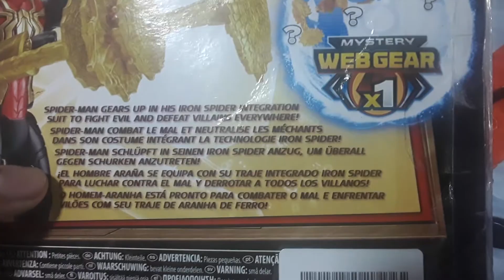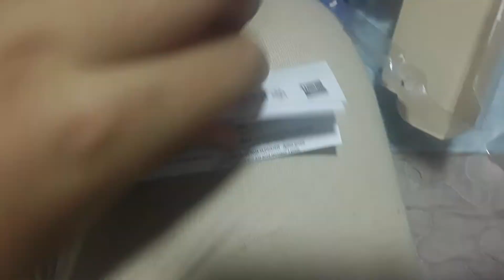Iron Spider Spiderman No Way Home UNBOXING